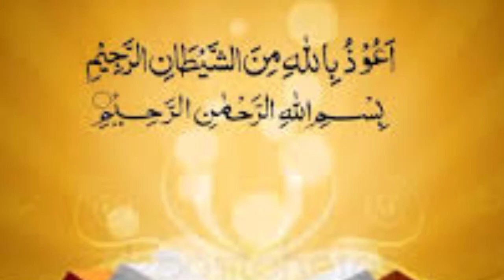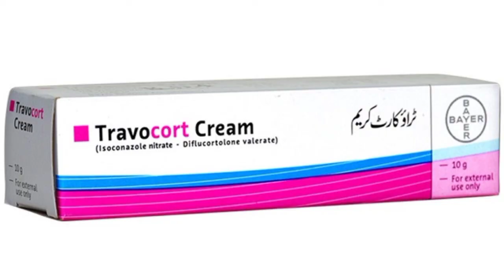Dr. Hamza Javed Acne skin, itching on the body, red grain, fungal any More problem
Acne skin, itching on the body, red grain, fungal infection, colorful, irritation and fingers are very useful for wounds.